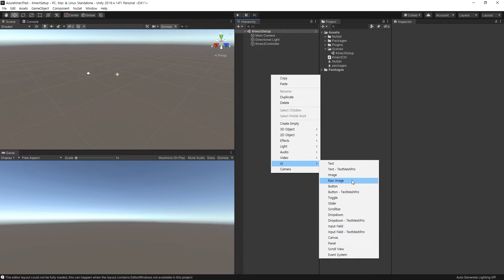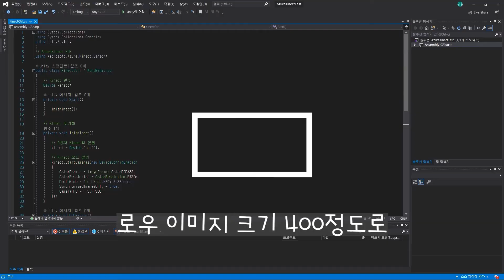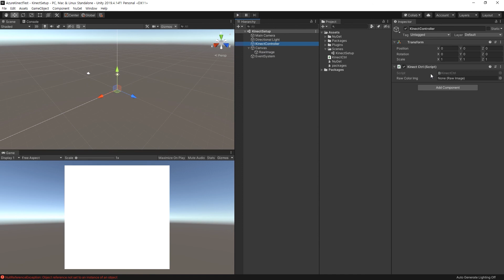[02]AZURE KINECT Color Image Using Unity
애저 키넥트 설치부터 사용하는 방법에 대해 알 수 있는 강좌입니다.
Unity환경에서 키넥트 사용법에 대해 익힐 수 있습니다.
이번 강의에서는 컬러 이미지에 대해 다룹니다.

AzureKinect 센서 SDK 버전 1.4.1
AzureKinectBody SDK 버전 1.0.1
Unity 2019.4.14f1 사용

[ 챕터 ]
#0 00:00 인트로
#1 00:27 컬러 이미지
#2 01:05 코드 작성
#3 03:26 동작 확인